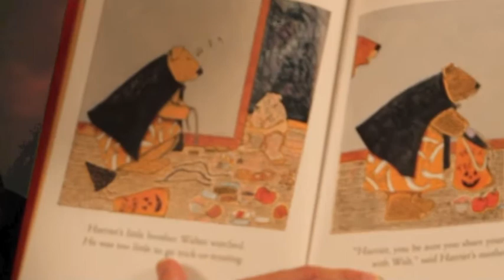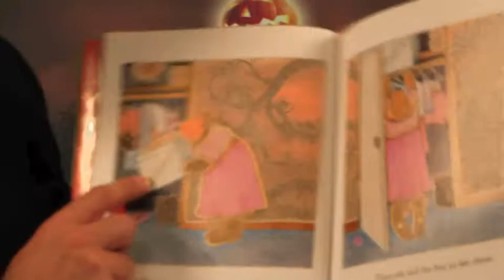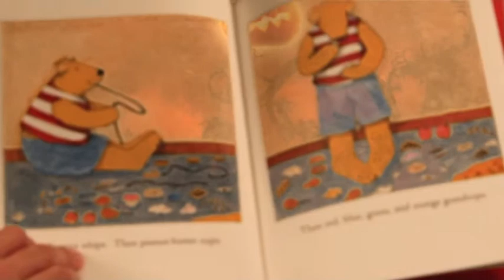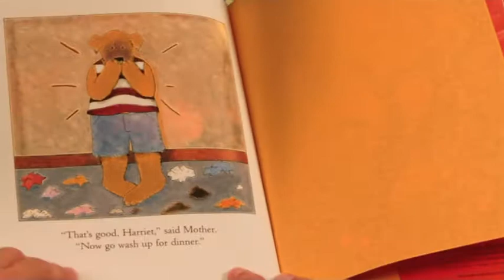Harriet's Halloween Candy read by Mr. Marple